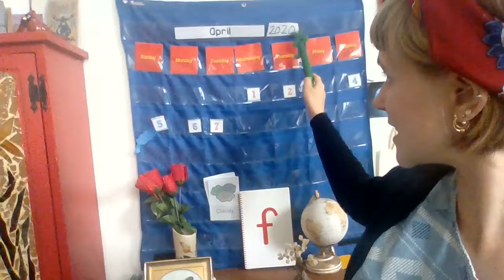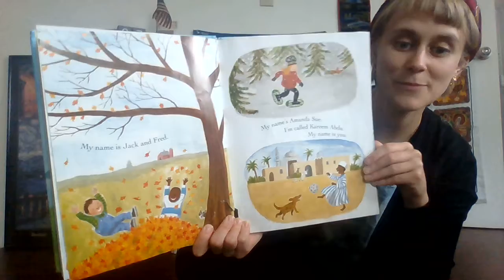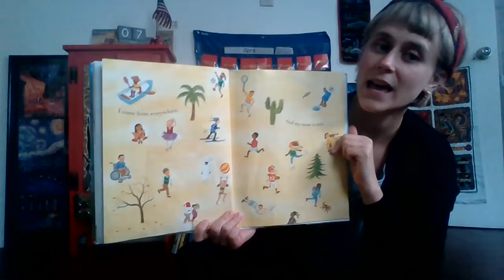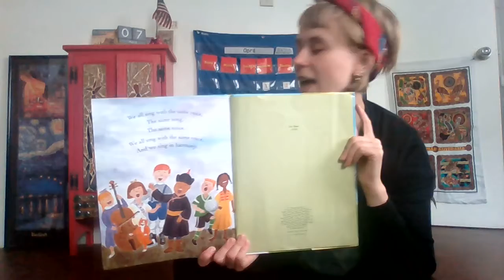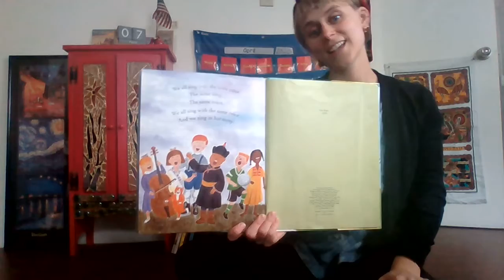April 7th Morning Meeting with Ms Megan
Ms. Megan does circle time! She sings songs and talks about the days of the week. She reads "We All Sing With the Same Voice" and talks about bees!